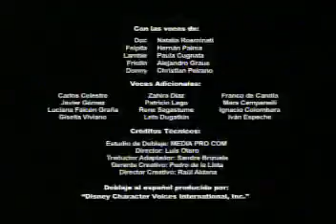Disney Junior LA - Ya Viene (Coming Up) El Jardín Del Clarilu (V2) Bumper